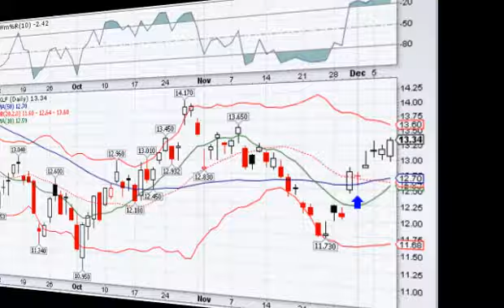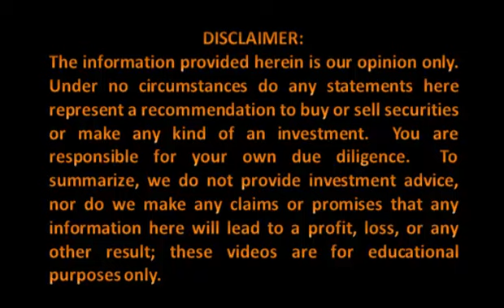ETF Alert Video 12-07-2011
ETF Alert Video by PerfectStockAlert.com